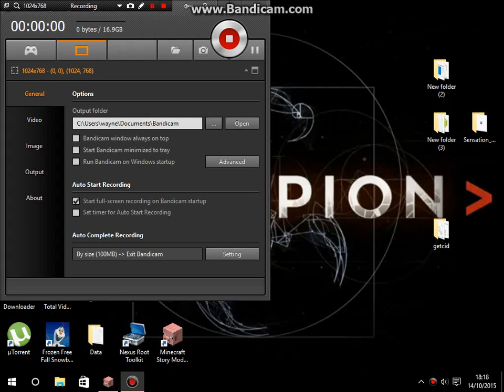minecraft part 21